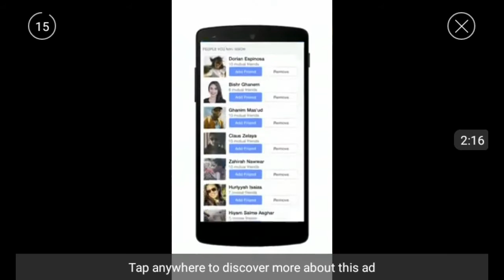Petite astuce : TV volante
Shakes & Fidget